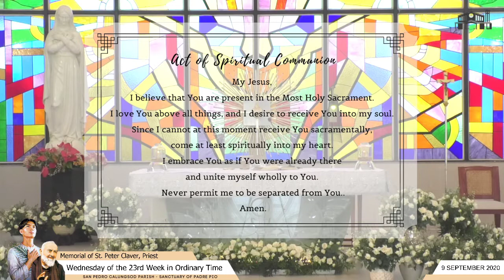San Pedro Calungsod Parish - Sanctuary of Padre Pio | Daily Mass | Wednesday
San Pedro Calungsod Parish - Sanctuary of Padre Pio
September 9, 2020
Feast of St. Peter Claver, Priest
Wednesday of 23rd Week in Ordinary Time
Mass Presider: Rev. Fr. Alexander V. Enhaynes